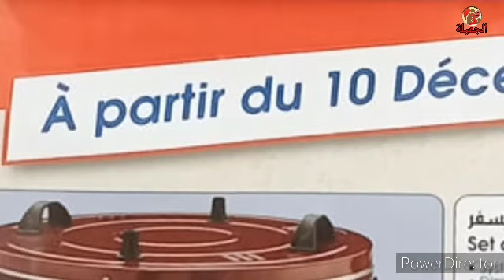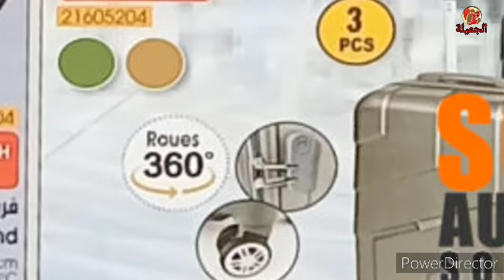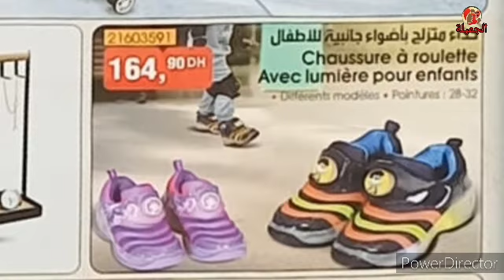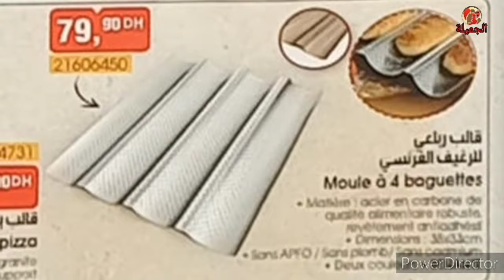عاجل‼️عروض بيم الاستثنائية لجهة عين الشق مديونة ابتداءا من يوم الجمعة 10 دجنبر 2021